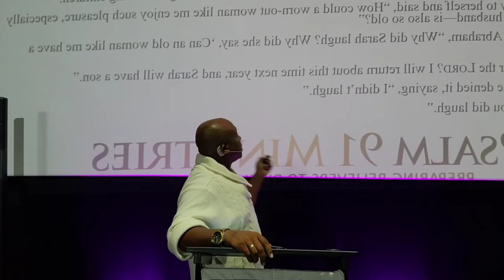Psalm 91 Ministries "Bible Study" 10-12-22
Welcome to Psalm 91 Ministries. Thank you for your digital visit. May God richly bless you for your prayers and support.

Cashtag $Psalm91ministries